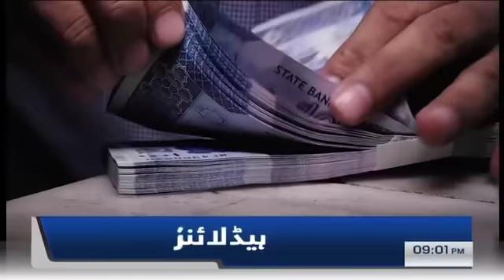Samaa News Headlines 9pm | GHQ Rawalpindi mein pur waqar taqreeb | SAMAA TV